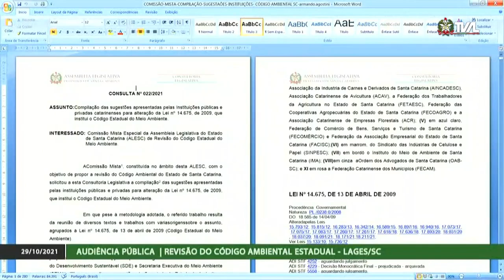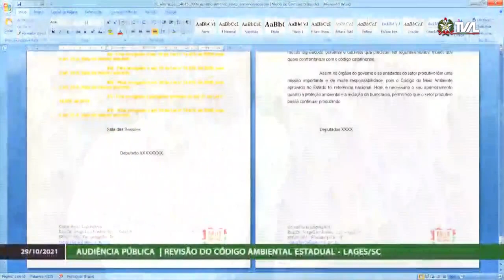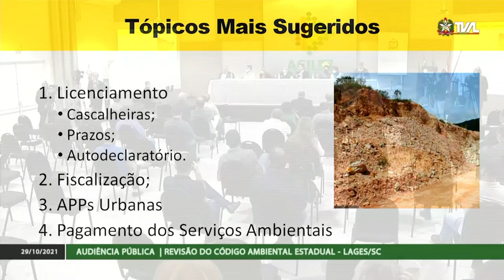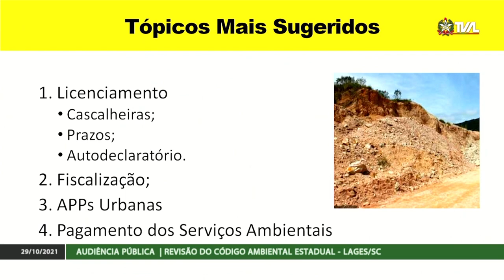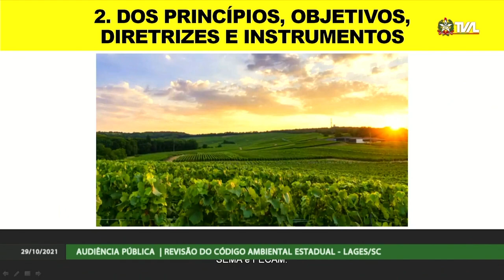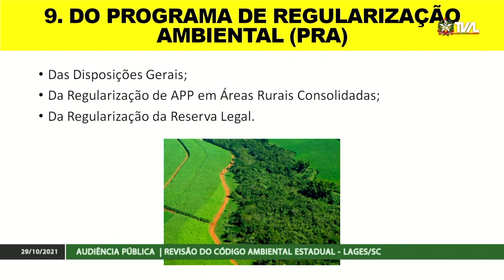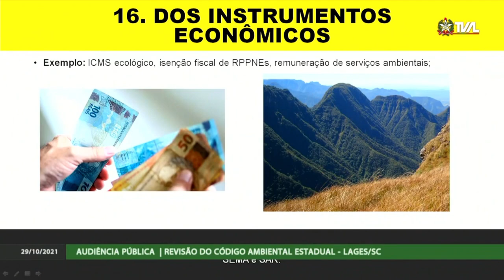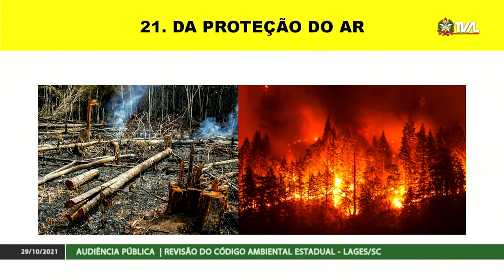Audiência Pública - Revisão do Código Estadual do Meio Ambiente - Lages - 29/10/21